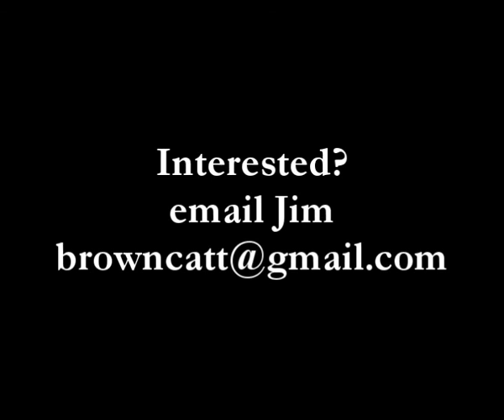Sydney Vocal Project first Rehearsal 15'11'09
What a blast! A vision some 25 years in the making. This is the very first rehearsal of Sydney Vocal Project a collection of vocal harmony singers from around Sydney, Central Coast, Woollongong and the Sutherland. Although at times a little tentative, the result was fabulous and I was absolutely stoked and very proud of all the members.